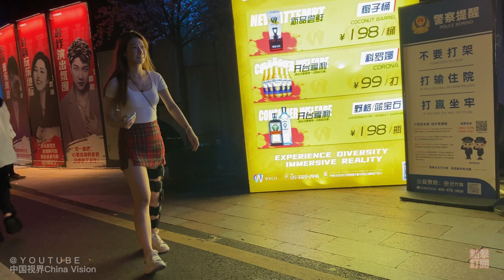簡直是深夜撿屍勝地，爛醉的女神變成隨手可得？廣州最繁華熱鬧的酒吧街，吸引無數年輕男女！Guangzhou's lively bar，China，wonderful night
简直是深夜捡尸胜地，烂醉的女神变成随手可得？ 广州最繁华热闹的酒吧街，吸引无数年轻男女！It is simply a late-night corpse picking resort, and the drunken goddess has become readily available? The most prosperous and lively bar street in Guangzhou attracts countless young men and women!